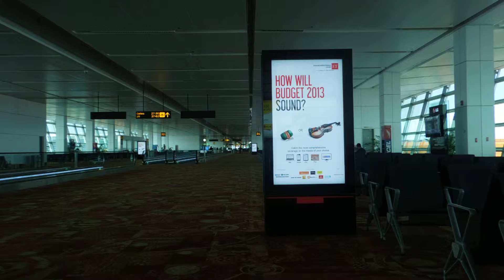IGI Airport T3 Domestic Departure 22nd February 2013